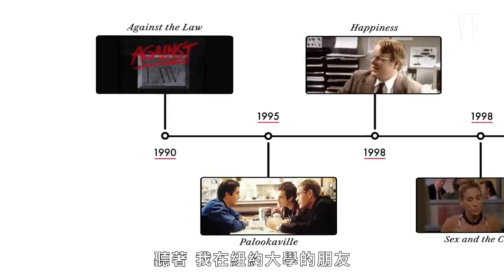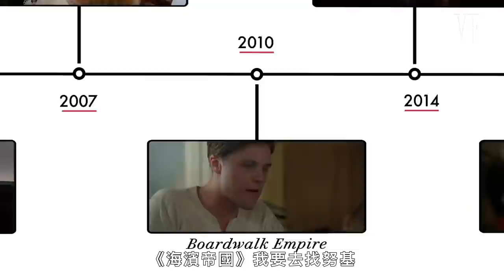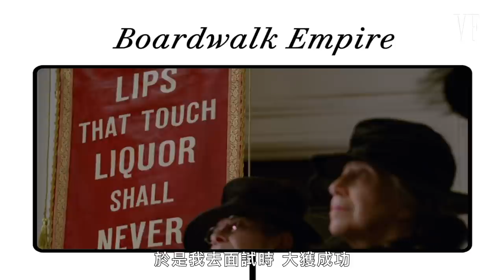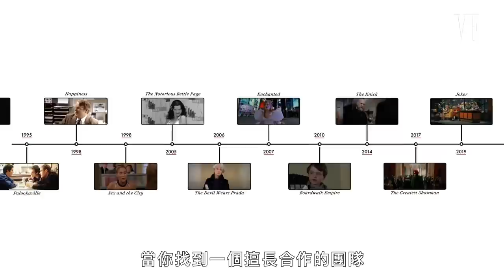《小丑》、《慾望城市》都是出自她的手，看電影化妝師如何打造角色的「經典造型」Nicki Ledermann Breaks Down Her Career ｜拆解經典電影｜Vogue Taiwan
電影化妝師的工作大不簡單！
從前期翻閱古書研究各個年代的妝容，
到注意燈光下妝容的變化都必須仔細實驗！